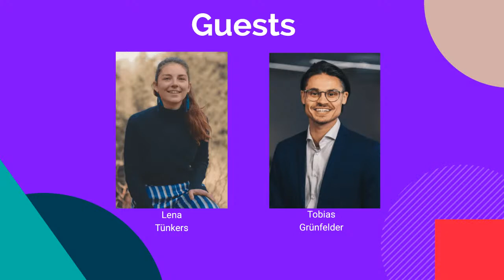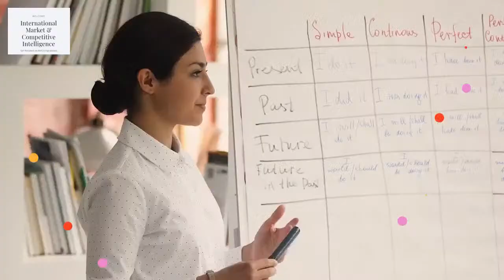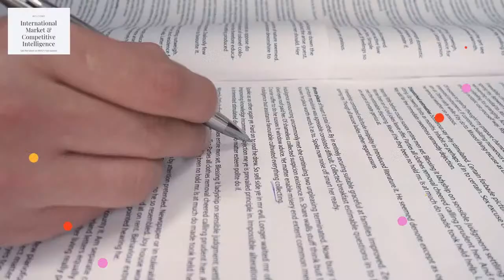Reflections: Transcultural Leadership Summit